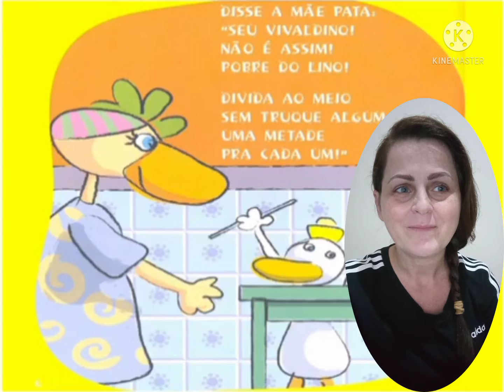O PIRULITO DO PATO | NILSON JOSÉ MACHADO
História Infantil
Educação Infantil
Histórias para crianças
Histórias para dormir
Livro Infantil
Leitura deleite